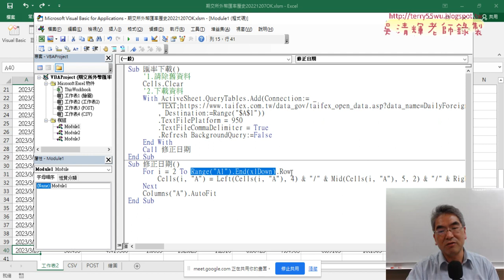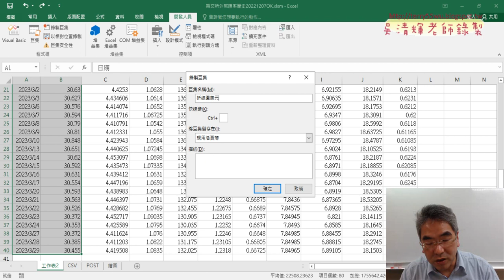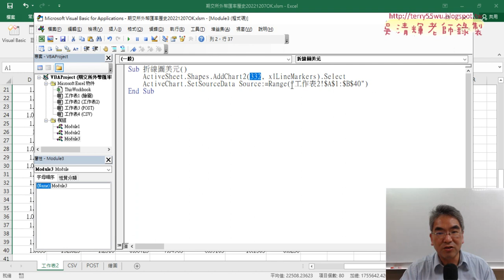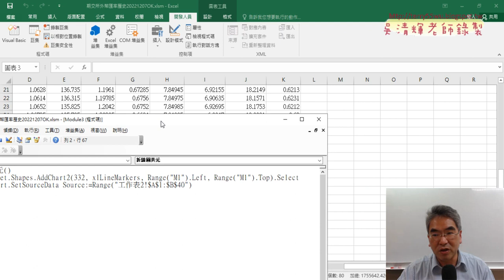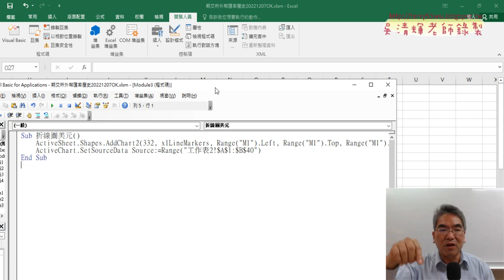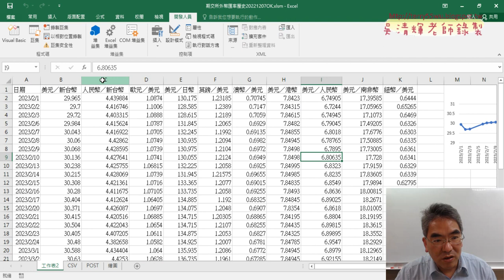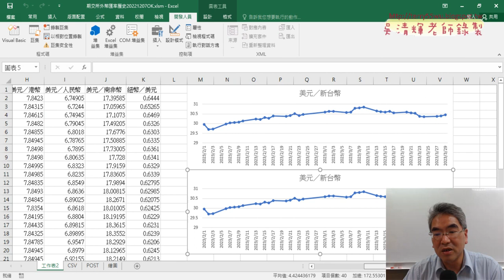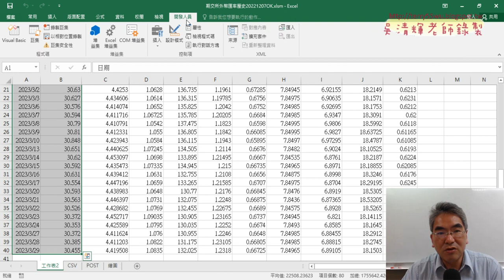05 錄製美元折線圖與修改座標與寬高